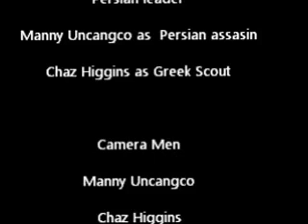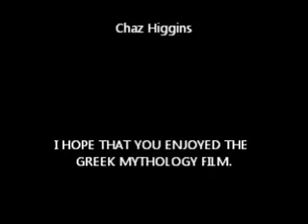Achilles Vs. The Persian Empire- Greek Mythology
lots of action, all ill say.